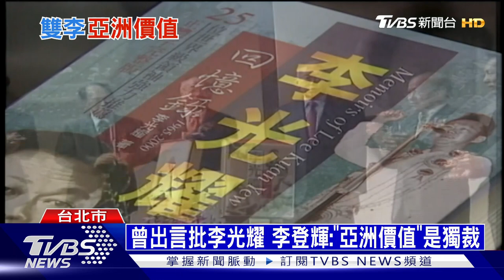【十點不一樣】星國改走"親中"路線 李登輝.李光耀分道揚鑣